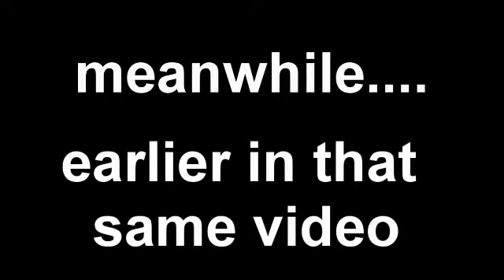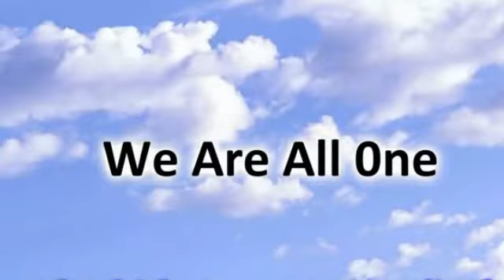Creationist Consistency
Well yup... looks like PCS is back, and boy is he in good form!

Again presenting diametrically opposing viewpoints as his own without realizing the internal inconsistency.

In this case, he thinks we should all get along, but that that's impossible seeing as he thinks only he with his direct line to god can be correct.